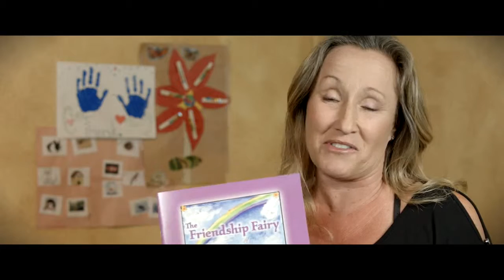Non Profit Video India Phillips Foundation HD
This project really touched our hearts. An emotionally riveting, heartfelt production showing the dichotomy between love and loss.